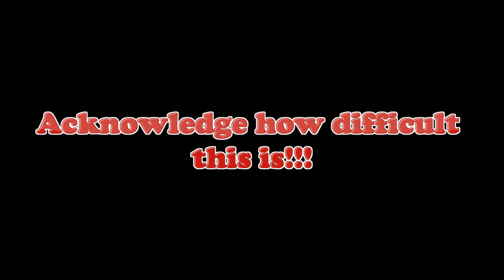Acknowledge how difficult this is!!!